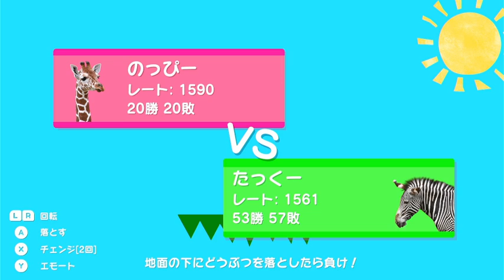負けたら即終了のどうぶつタワーバトルpart1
熱戦でした